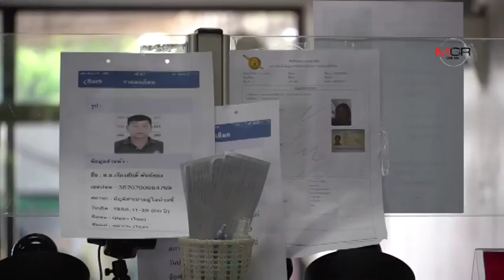ประสานลาวจับ2โจรปล้นร้านทองขอนแก่น ตรวจเข้มบุคคล-ยานพาหนะผ่านด่านหนองคาย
ประสานลาวจับ2โจรปล้นร้านทองขอนแก่น   ตรวจเข้มบุคคล-ยานพาหนะผ่านด่านหนองคาย 28/07/2019